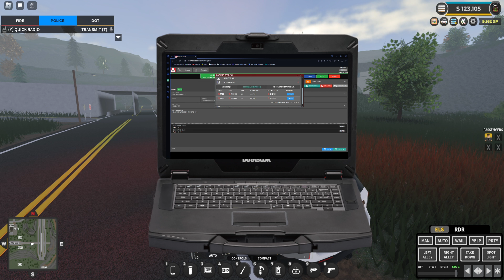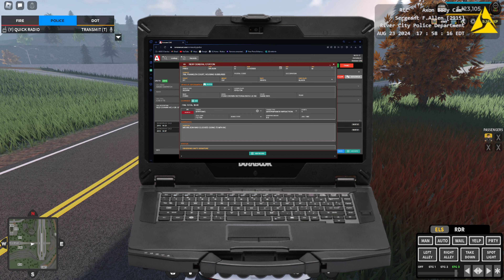Amber Alert | SimulationsRP | RCPD Patrol [ER:LC]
In this video, a child was abducted and once we found the suspect vehicle, they wanted to make a get away, which they failed. Check it out in this weeks new video.

PSA - (I adjusted some of my mic settings, I don't like how they sound and plan on changing them.